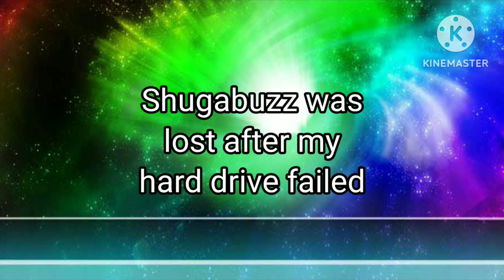Every My Singing Monsters Monster I've Ever Made in Gacha (as of Festival of Yay 2023)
Here ya go! All of them! Now stop asking who certain characters are holy crumbs i am losing my mind.

Word of the day: Everyone!

My My Singing Monsters Friend Code (Mobile)
60474286AG

My Msm Dawn of Fire Friend Code :D
PG5DBGH2

WOAH HASHTAGS

Portions of the materials used are trademarked and/or copyrighted works of Big Blue Bubble. This material is not official and is not endorsed by Big Blue Bubble.